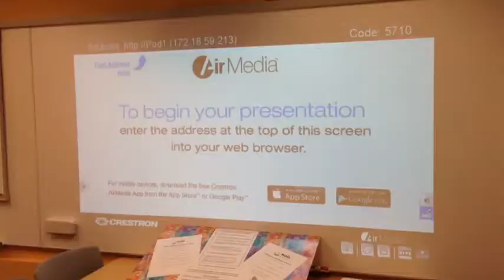WALS: An Active Learning Space